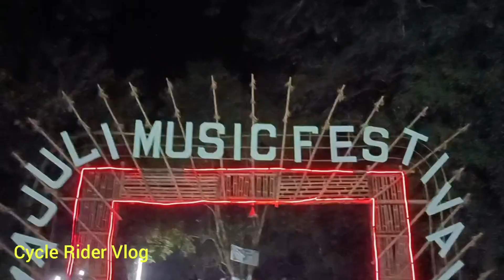Last Night Majuli Music Festivel 2022